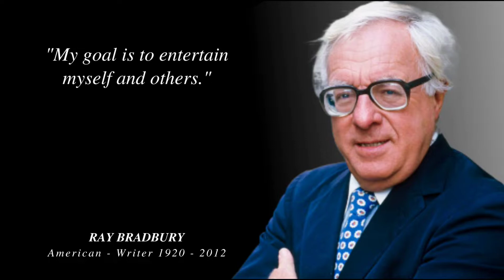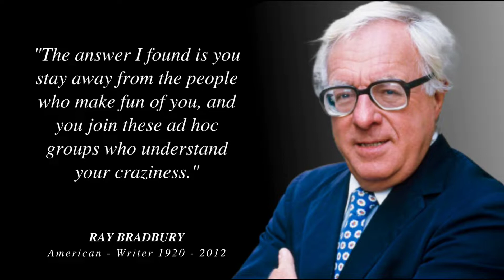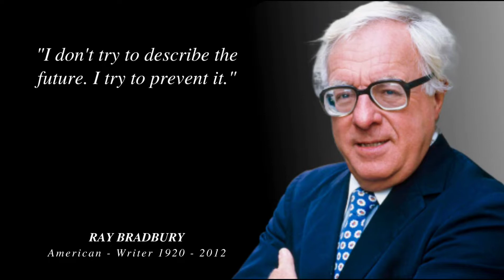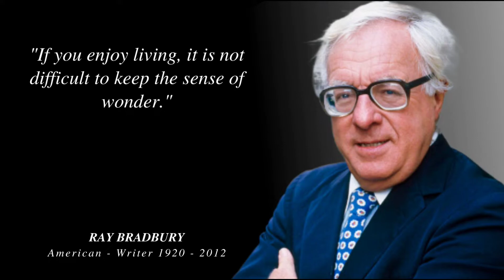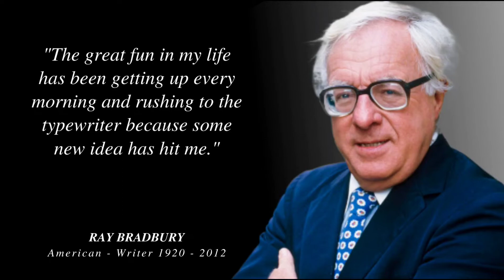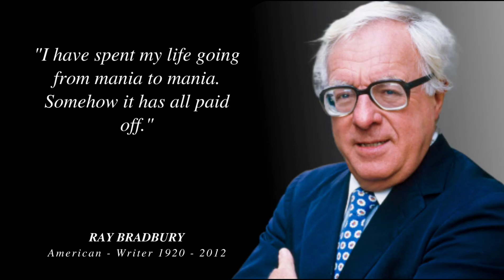Timeless Quotes By Ray Bradbury On Life, Joy & Failure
Ray Bradbury is one of the most celebrated and beloved authors of all time. He is known for his work in speculative fiction, which typically deals with imaginative and futuristic concepts. His novels, short stories, and essays have been published in more than fifty languages and have been adapted for television, film, and radio.

Bradbury is perhaps best known for his novel "The Martian Chronicles", which tells the story of a man who is stranded on Mars and has to adapt to its alien environment. Other popular novels by Bradbury include "The Illustrated Man", "Fahrenheit 451", and "The Amazing Stories".

We hope you enjoyed this Wise Life Quotes of Ray Bradbury a lot of work has been put into it.